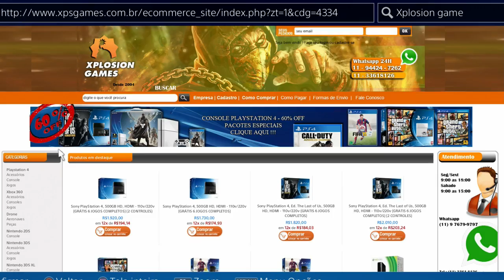DESTINY - EASTER EGG | FAROL MERCÚRIO | O VIAJANTE